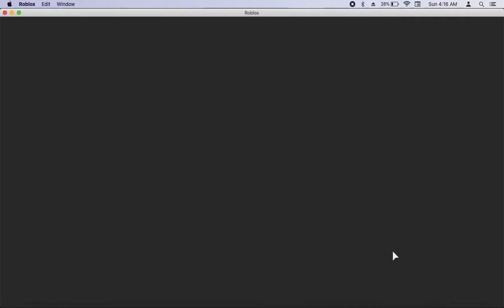Bloxton | Exploiter Evidence 2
For MR/HR use only.